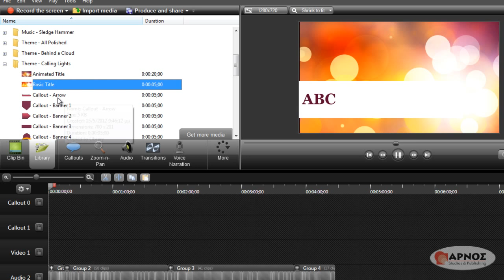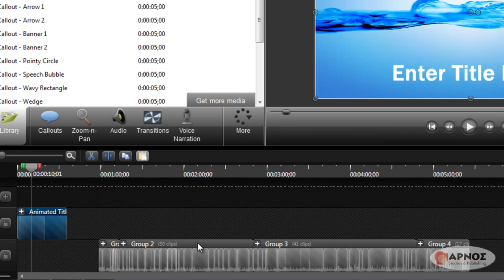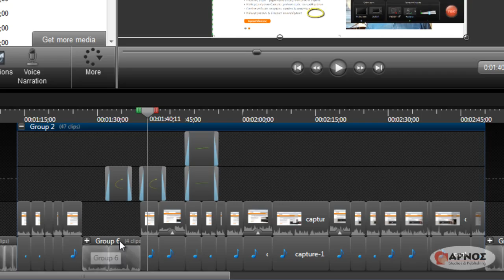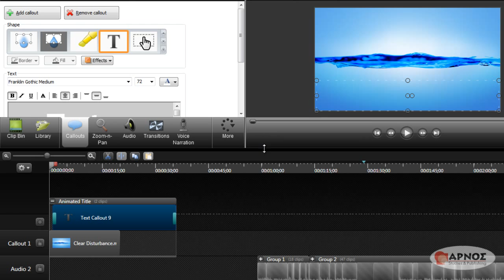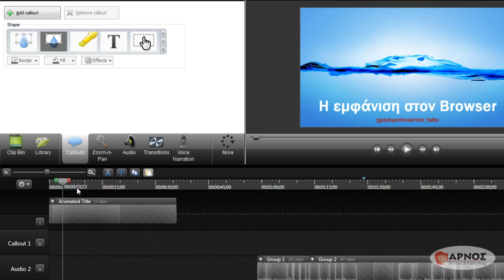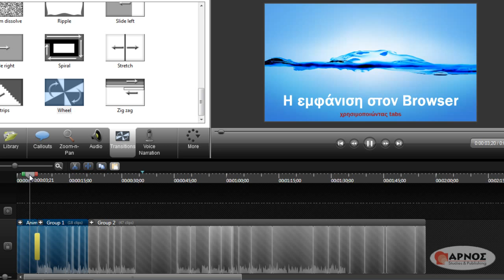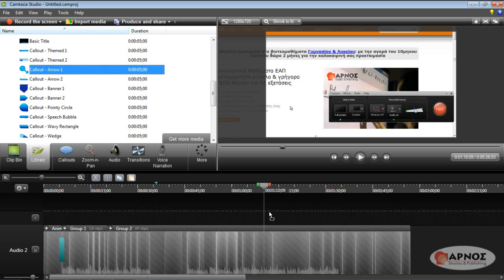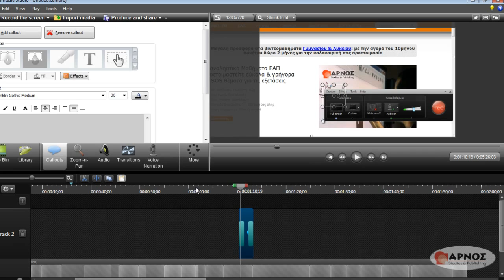Camtasia 8 - 9.3 Θέματα & Γκρουπς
Video tutorial για την εκμάθηση των κύριων δυνατοτήτων του λογισμικού επεξεργασίας πολυμέσων Camtasia Studio 8, made by arnos.gr